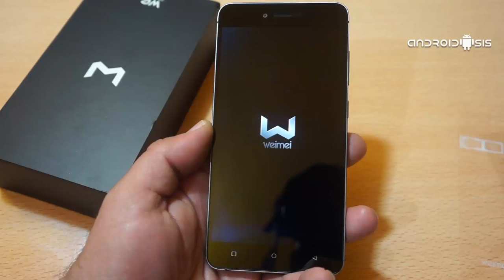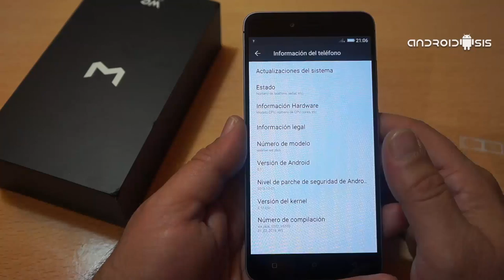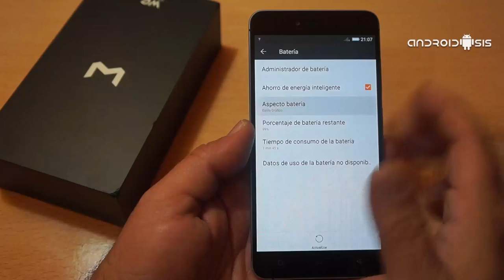Weimei We Plus primeras impresiones y unboxing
En este unboxing y primeras impresiones sobre el Weimei We Plus, el Smartphone Android de gama media y acabados de lo más premium creado por una nueva Startup Española. He querido hacer las cosas de una manera distinta a la que estáis acostumbrados aquí en Androidsis y con las que suelo denominar reviews reales de terminales Android, para mostrarles en un primer artículo, o sea este mismo que estáis leyendo, el desempaquetado del terminal así como mostrarles mis primeras sensaciones e impresiones personales que me ha transmitido el Weimei We Plus en esta primera toma de contacto con el terminal Android de origen Español.